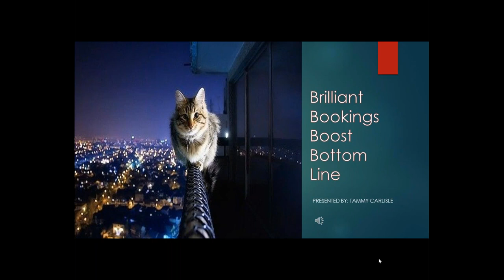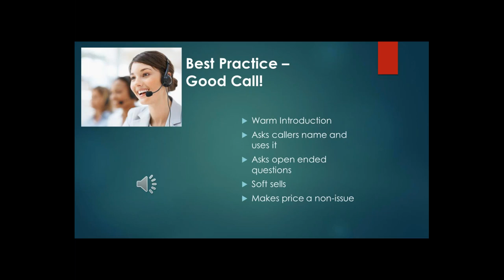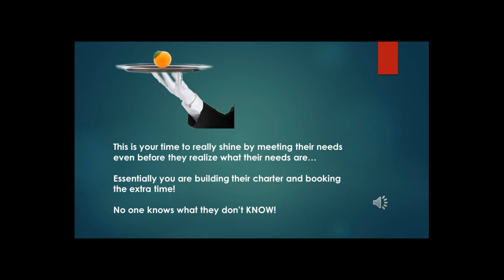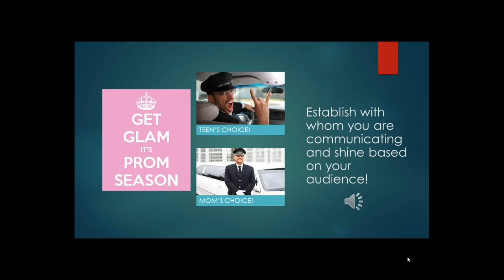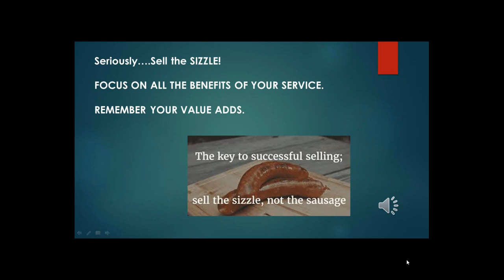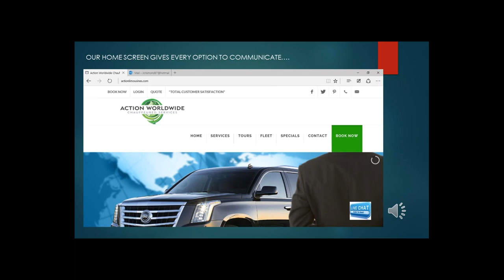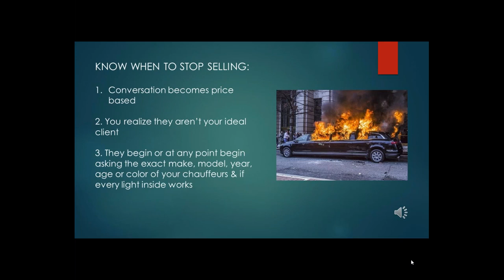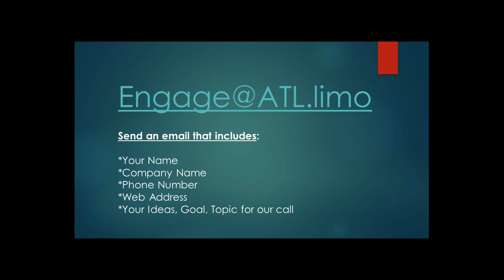Brilliant Bookings Boost Bottom Lines Webinar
Learn how to increase your profits by using proper phone techniques, creating add ons for retail packages, and more from Tammy Carlisle of Action Worldwide in Atlanta, Georgia.

This is the first in a series of monthly webinars hosted by LCT Magazine.